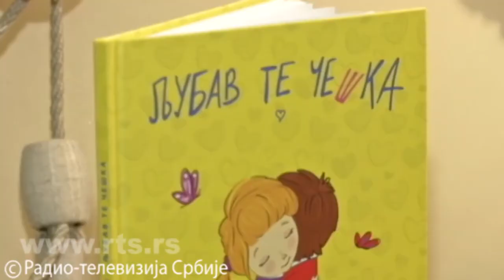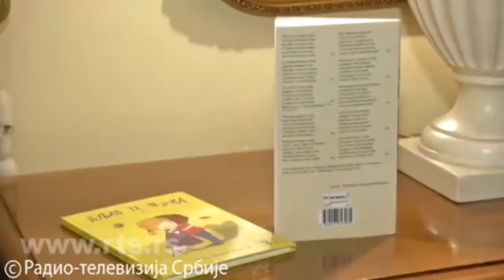Награђени књижевни ствараоци из дијаспоре и региона РТС САТ Прилог Владана Ракића о РАСТКУ ПЕТРОВИЋУ